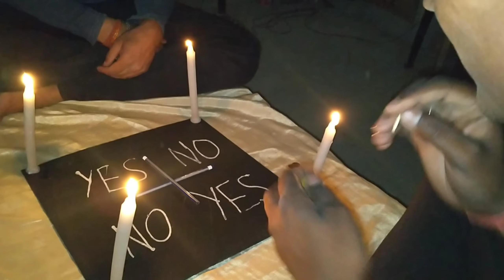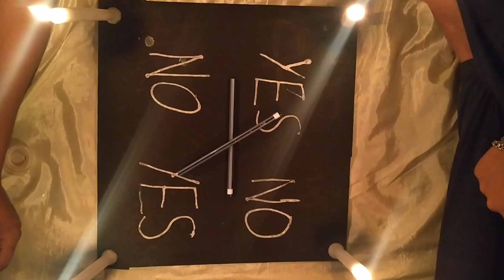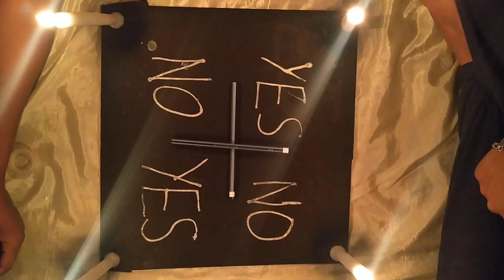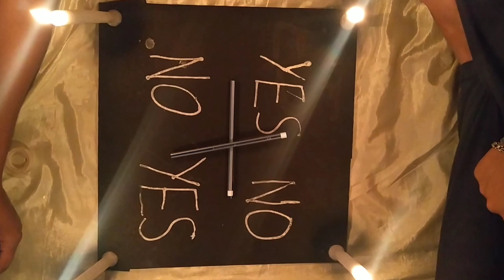Playing with ghost by ouija board (2020)//andhera kayam Rahe//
#Playing playing with ghost by ojha board 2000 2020 Andheri kayam Rahe##

Life is masti – life is masti 2020

Pritam
      Avinash
Abhay
       Rohit

📷 ,- Abhay Gupta

Horror video// bhutiya Ghar// andhera kayam Rahe bhuton se// haunted House// ghost with playing// adhi raat bhuton ke sath//

Jarur Karea ,,☠️☠️☠️